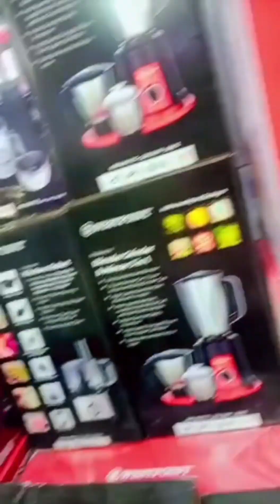Chef Life | Momos Tips| Shopping | Green Thai Curry paste